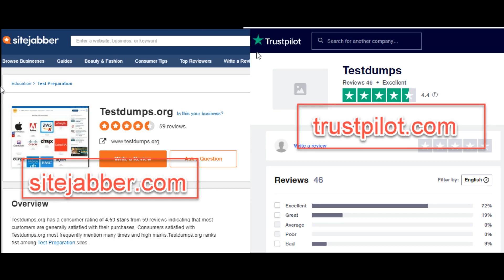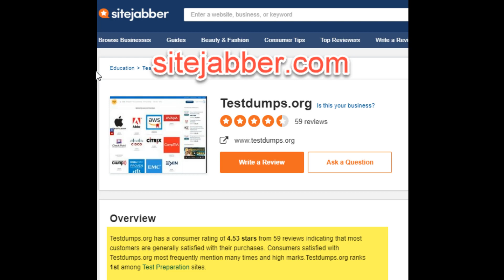Boson Cissp Review Boson Cissp Exam Review Results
To find out more about Boson CISSP review topic , please

If there are any other exams not listed in the website which you like to know about,

too

0:11 Results from independent survey
0:25 Don't get fooled !
0:31 Don't get fooled with cheap prices !
0:49 Our recommendation
1:10 Where to get the link
1:19 Summary

This video is showing "Boson CISSP review" subject valuable information but we   try to cover the   subjects:
-Boson CISSP practice exam review
-Boson CISSP exam review
-Boson CISSP exam prep

 In some cases a video clip is less complicated to view than reading an write-up about Boson CISSP review
 view this short video and you will get the answers you are looking for regarding Boson CISSP review.

We hope you have gained some useful details by now, The next step is to act and offer us a possibility to make things much better. See you on the other side!
To like a vid, use like button under the video . To dislike a video, utilize Thumbns down button. To undo your choice, just choose the icon once again.